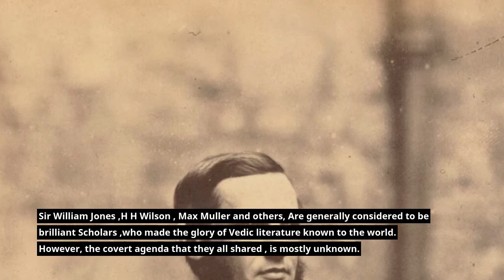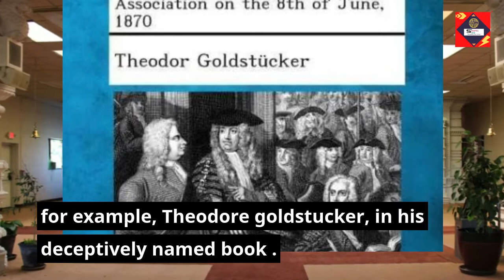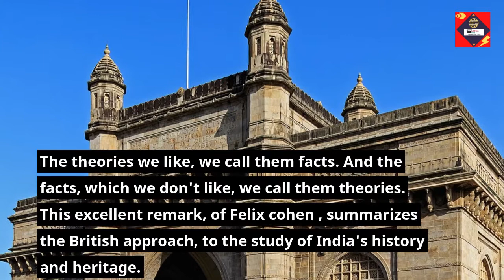Biased Indologists on India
during the, early days of the British rule in India, the first indologist’s

Sir William Jones ,H H Wilson , Max Muller and others, Are generally considered to be learned man ,who made the glory of Vedic literature known to the world. However, the hidden agenda that they all shared , is mostly unknown.

They considered  ,themselves as torch bearers of Christian light, to ignorant  Indians. Their religious convictions ,compelled them to study the vedic literature, not open mindedly to understand them  on their own merit, but with the goal of proving their inferiority to Christian theology. Although ,they superficially appreciated the vedic literature, their overall representation was intended to vilify those literature as , incoherent and mythological .for example, Theodore  goldstucker, in his deceptively named book

“inspired writings of Hinduism “ assailed the validity of Vedic literature.  his aim was to demonstrate to Indians, that he had sabotaged their scripture and that they should .Show their appreciation, by adopting European values, and improving their character.

The theories we like, we call them facts. And the facts, which we don't like, we call them theories. This excellent remark, of Felix cohen , sums up the British approach, to the study of India's history and heritage.